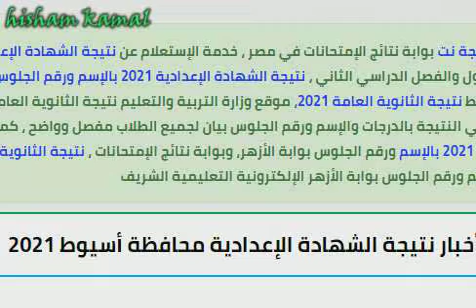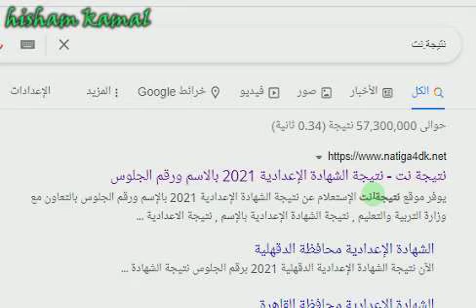رابط نتيجة الشهادة الاعدادية نتيجة.نت والمحافظات التى ظهرت فيها النتيجة 2021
موقع نتيجة الشهادة الاعدادية من خلال رابط مباشر عن طريق نتيجة .نت
ظهرت نتيجة الشهادة الاعدادية بمعظم المحافظات وقريبا المحافظات الاخرى
نتيجة الاعدادية لعام 2021...